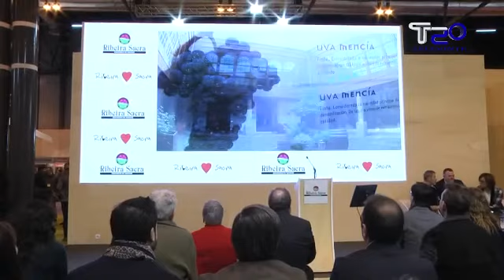O blogueiro Diego Pons presentou o seu vídeo sobre a Ribeira Sacra en FITUR 03 02 2015